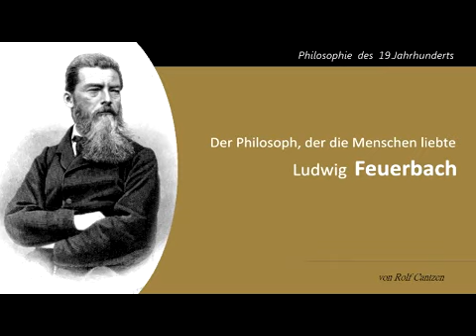Ludwig Feuerbach - Der Philosoph, der die Menschen liebte -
Ludwig Feuerbach - Der Philosoph, der die Menschen liebte - Ein Beitrag von: Cantzen, Rolf Stand: 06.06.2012; BR Rundfunk Schon früh musste Ludwig Feuerbach seine Pläne aufgeben, als Professor.

Schon früh musste Ludwig Feuerbach (1804 bis 1872) seine Pläne aufgeben, als Professor in München oder Berlin ein finanziell abgesichertes Gelehrtenleben zu führen. Er war den maßgeblichen.

In diesem Video erkläre ich die Projektionstheorie von Ludwig Feuerbach, den Kerngedanken seiner Religionskritik. Dr. Christian Weilmeier, Philosoph In Zukunft nichts verpassen und am besten.